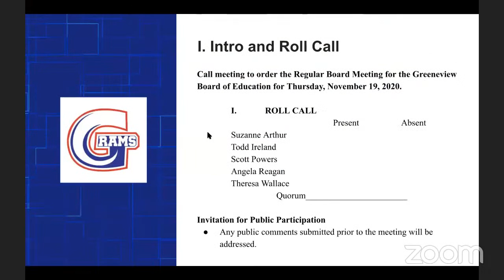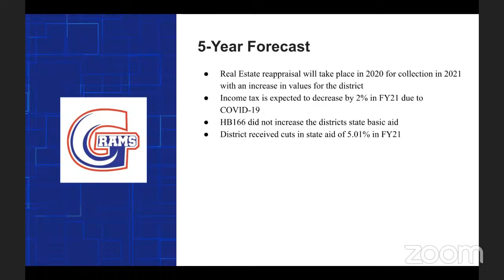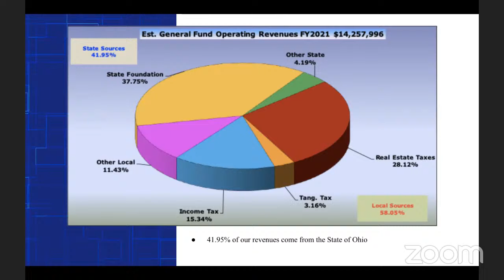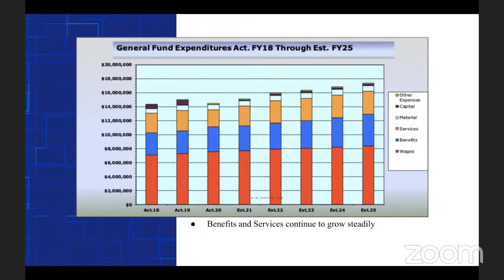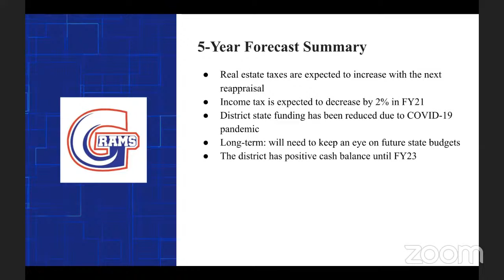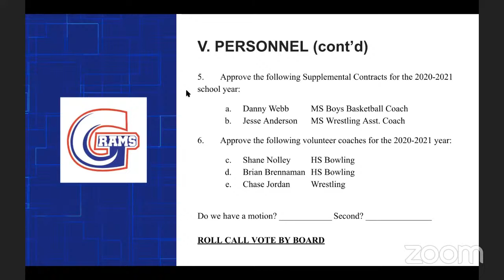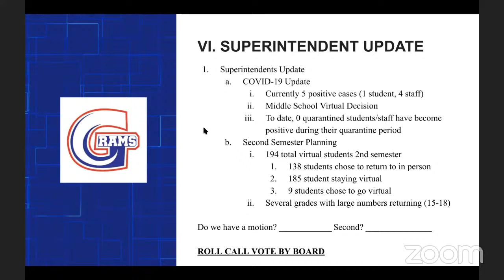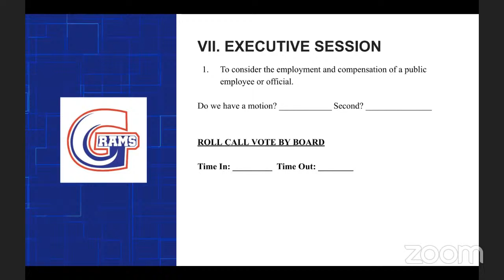Board Meeting November 19, 2020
Greneview Local School District
4 S Charleston Rd.
Jamestown, OH

Our Vision

Community of Learners, Community of Success...Today and Tomorrow

Our Mission

The mission of the Greeneview Local Schools is to provide our students with challenging work which nurtures their love of learning and prepares each one for productive citizenship.